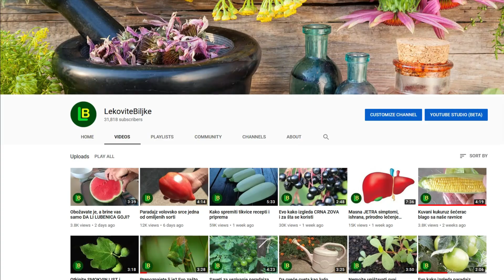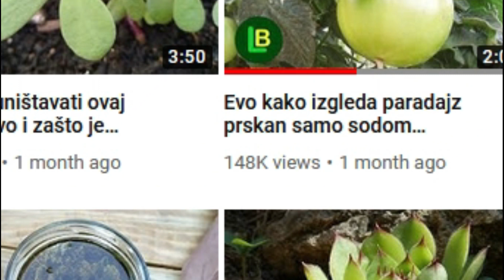Konačno beremo plodove! Ovako izgleda paradajz koji nije tretiran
Konačno beremo plodove! Ovako izgleda paradajz koji nije tretiran hemijskim sredstvima. Mi smo sadili tri sorte jabučar, volovsko srce i holandski amati. Ponosni smo što nismo koristili nikakvu hemiju za tretiranje paradajza, a rezultati su odlični, što se vidi iz priloženog materijala. Znači ipak se paradajz može uspešno uzgajati bez hemikalija. Na sledećim linkovima možete videti koja smo prirodna sredstva koristili za prskanje paradajza.